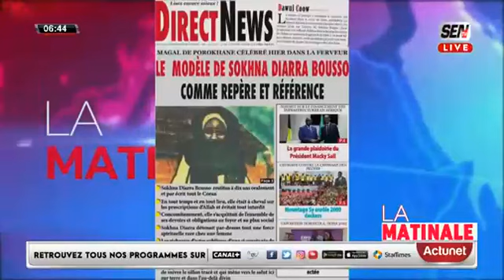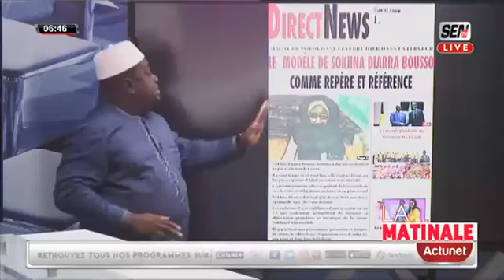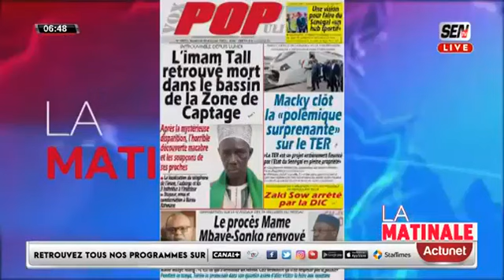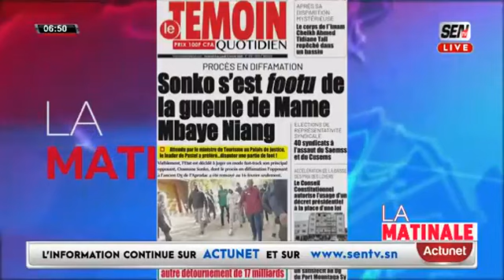Revue des Titres en Français de Fabrice Nguema du VENDREDI 03 FEVRIER 2023 Sen Tv et Zik fm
🛑[DIRECT] Bloc Matinale - 1ére Partie En Français Avec Yacine Seck, Mame Mbaye, Asma et L'Equipe SenTv ZikFm...| Du VENDREDI 03 FEVRIER 2023📍Vous pouvez réagir en direct #